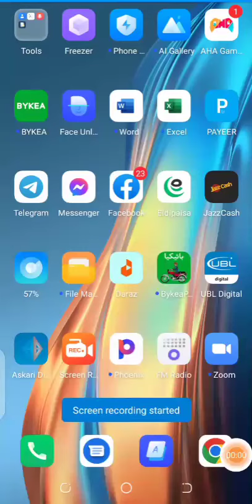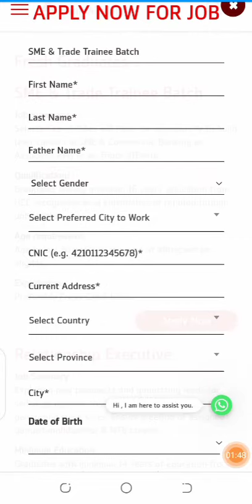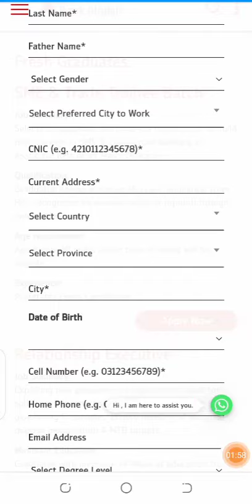Fresh Graduates SME & Trade Trainee Batch Jobs 2022